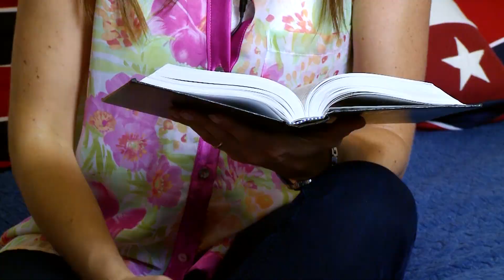08| Descanso - BE1